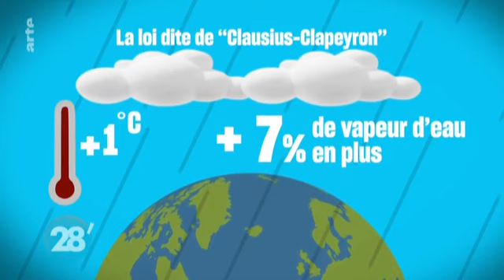F4HXS Gaël Musquet sur ARTE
A propos des tempêtes et des cyclones, du rôle joué par les radioamateurs.